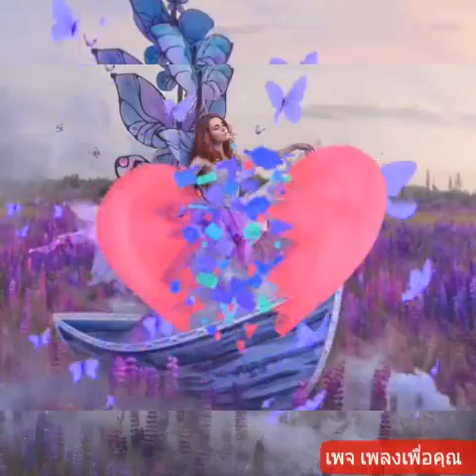วัยทีนยโสธร - อั้ม นันทิยา